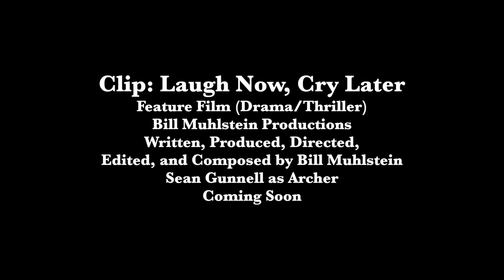You Must Be Lance - Clip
Clip: You Must Be Lance
Feature Film (Drama/Thriller)
Bill Muhlstein Productions
Written, Produced, Directed, Edited, and Composed by Bill Muhlstein
Sean Gunnell as Archer
Coming Soon